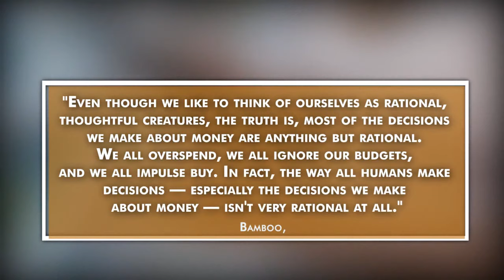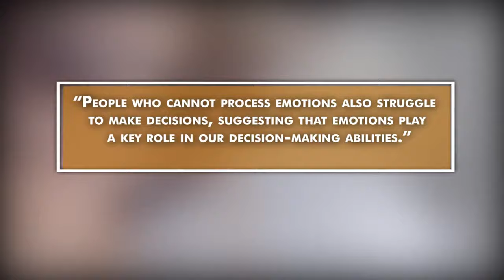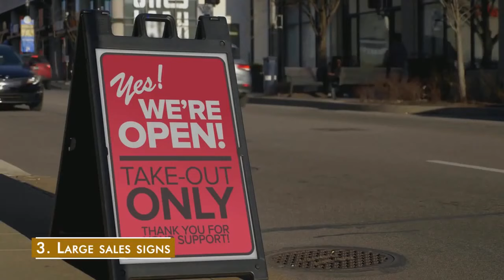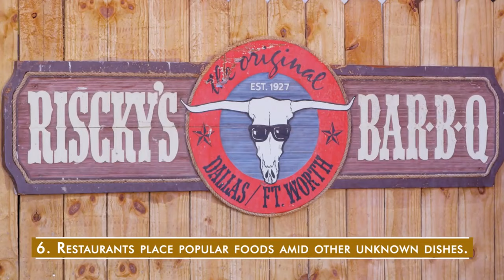17 Psychology Tricks Restaurants Use To Make You Spend More Money